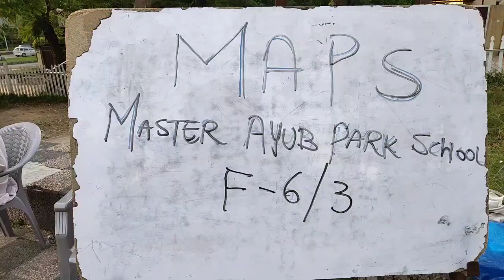Master Ayub a man who has dedicated his life to free education.who runs an open-air school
Mr Ayub is a fireman who runs an open-air school for children who would not otherwise be able to afford an education. For his volunteer educational services,  her majesty Queen Elizabeth United Kingdom,President's Pride of Performance and  Turkey International Education has been awarded.